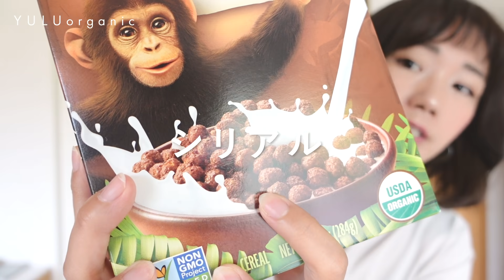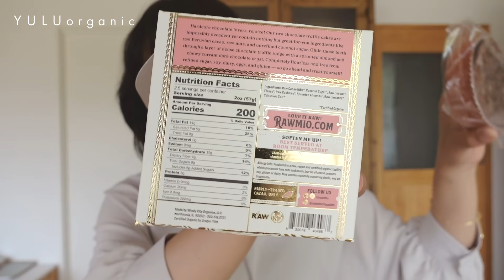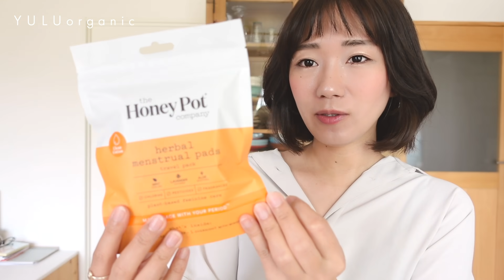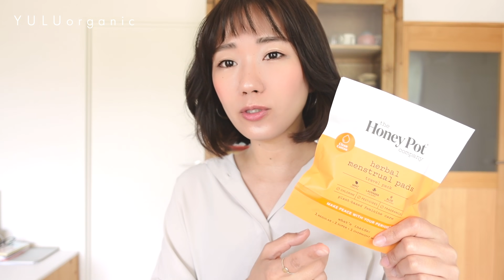【iHerb大量購入】初購入多め｜おすすめ化粧水と美容液！最高のローチョコ♡【アラフォー美容オーガニックコスメ】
今回のiHerb購入品紹介は
とっっても長くなってしまいましたので（すみません）
1.5〜2倍速で見ていただけるように
BGMは入れずに編集してみました💦

お買い物の中では
✔︎ガラクトミセスのビタミンCトナー
✔︎プロポリスビタミン美容液
✔︎ヘイミッシュのマスカラ
など
韓国コスメでとっても良い使い心地のお気に入りコスメと色々出会えました(*´︶`*)

食べ物では
ローミオのオーガニックローチョコレートがすっごく美味しかったです♡

どなたでも割引が受けられる紹介コードです。
必要な場合にどうぞ(*´︶`*)
紹介コード：GVP917